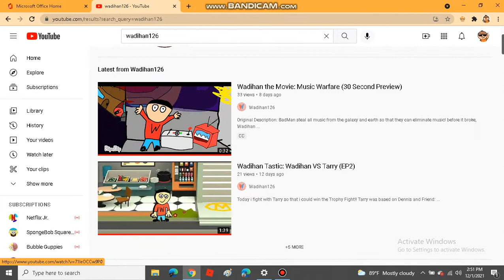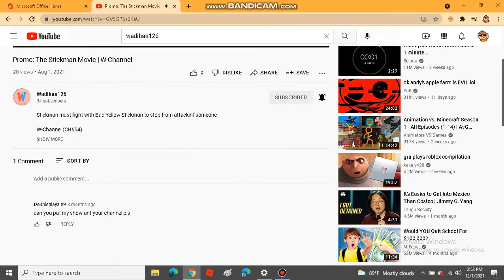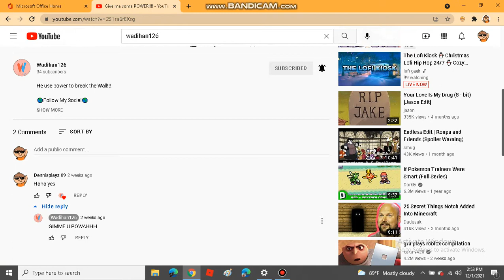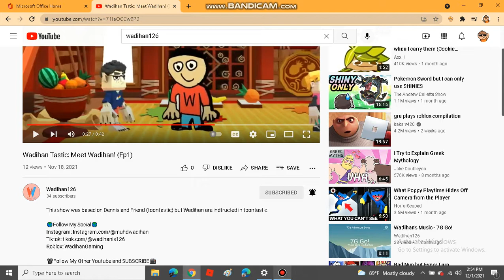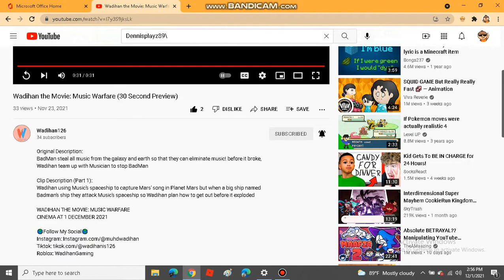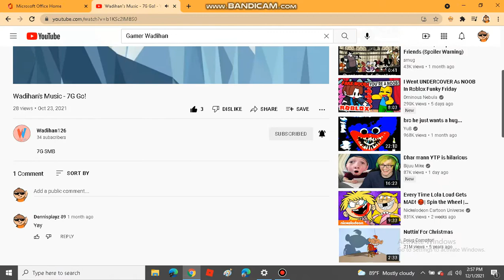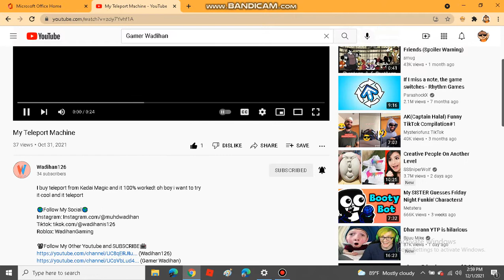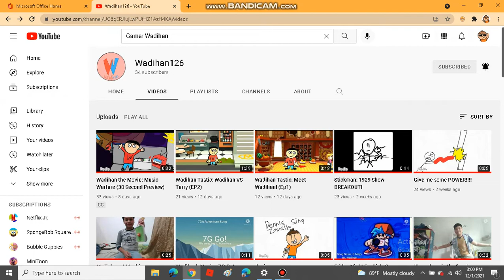Reacting to Wadihan126 epi2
Wadihan is my friends since 2014 and his has 2 channel Wadihan126 and game wadihan